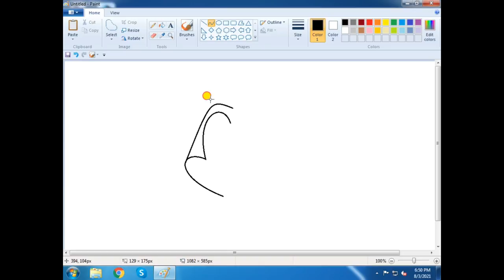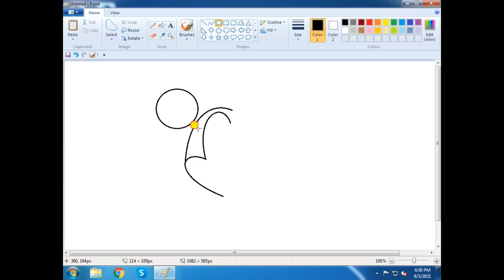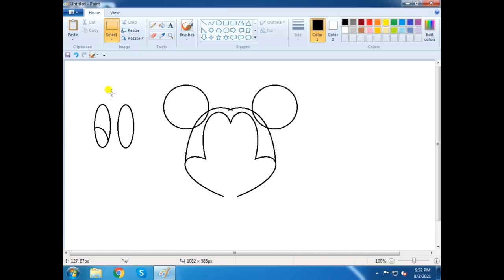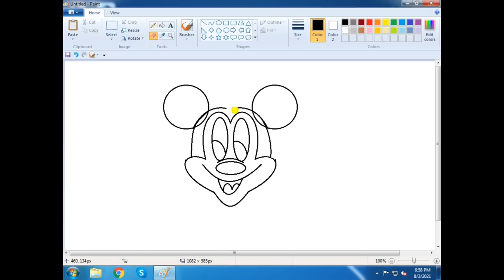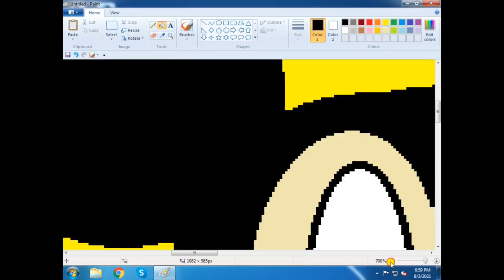Mickey Mouse in Paint hack trick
Mickey Mouse in Paint hack trick ye video zaroor dekhe
thanks a watching